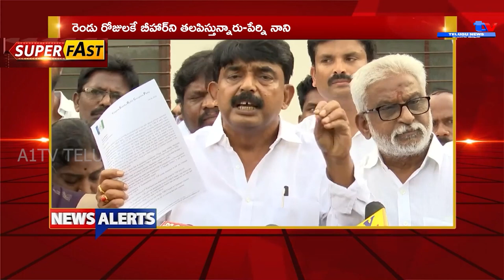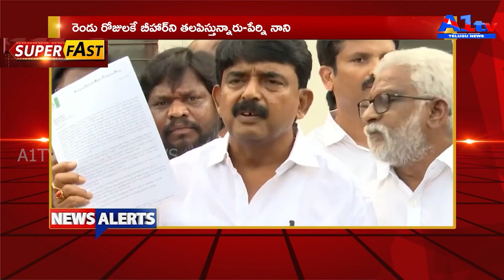A1 TV 24x7 TV Morning News Alert || 07-June-2024 || A1TV || Telugu News Bulletin Live